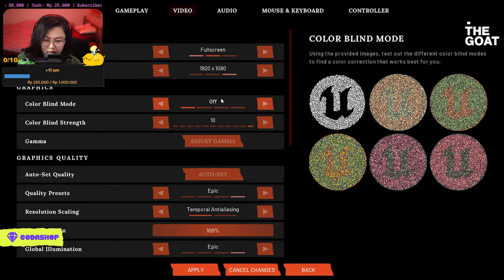CHEMIST MAGANG INI MENANG!! HEHE 😈 - Deceit 2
Hi Guys!

Main game tipu-tipu lagi nih, main Deceit 2! Sekarang udah ada banyak update baru dari yang sebelumnya, dan kali ini dapet role cursed "The Chemist", misinya adalah kasih poison/racun ke semua orang dan dia menang sendiri, alias role netral! Seru banget hehe~

Buat kalian yang mau top-up terpercaya dan tanpa ribet langsung aja disini ya:

🎵 Song Credits
Intro:
TheFatRat, Slaydit & Anjulie - Stronger [Monstercat Release]

▶ I do not claim ownership of the music used in this video.

*Highlights are from my streams.